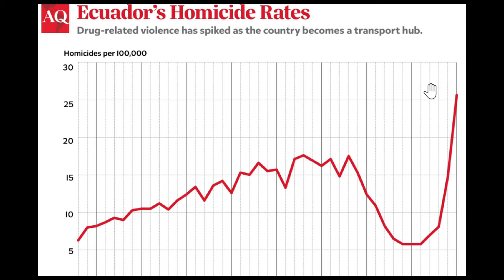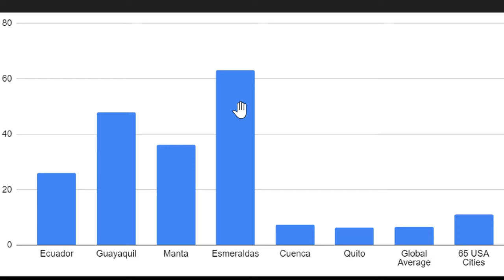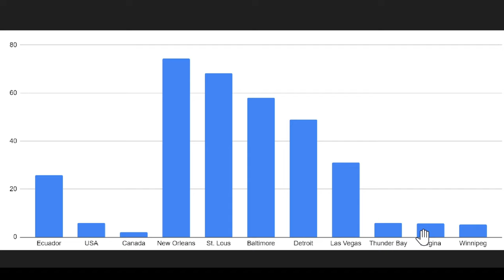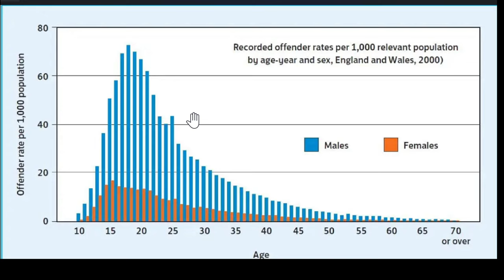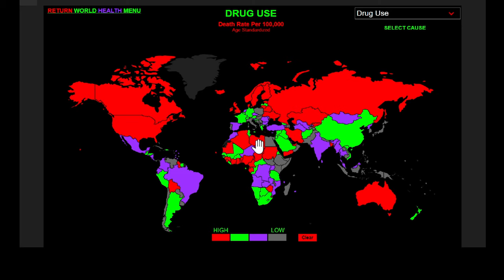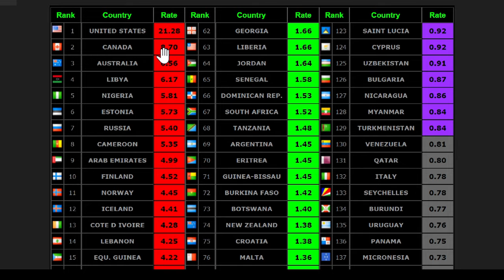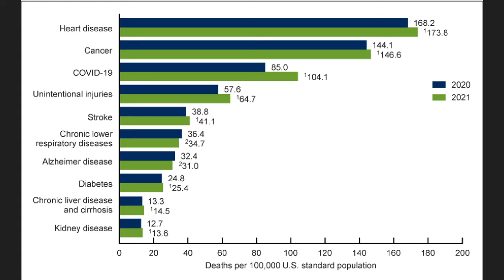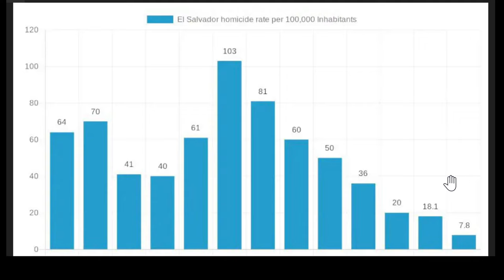Crime in Ecuador - What does the data say? A non sensational look at violent crime in Ecuador.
We have moved to Ecuador.  Join us on our Expat life in Ecuador.  We love nature photography and this channel will focus not just on our new lives in Ecuador but also on us capturing this amazingly diverse country.  Are you thinking of maybe moving abroad?  Are you ready to move out of your comfort zone?  Well maybe its time to "Live the Life you Love"